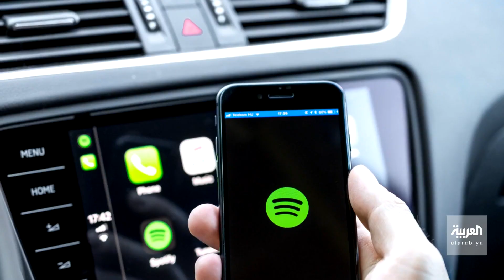التاسعة هذا المساء | تايمز: المافيا الإيطالية تخترق شبكة الأمن وتطلع على قوائم التنصت عليها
رغم إنفاق الدولة الملايين لمراقبة هواتف نحو 110 ألف شخص من رجال العصابات.. تايمز: المافيا الإيطالية تخترق شبكة الأمن وتطلع على قوائم التنصت على عناصرها وقاداتها